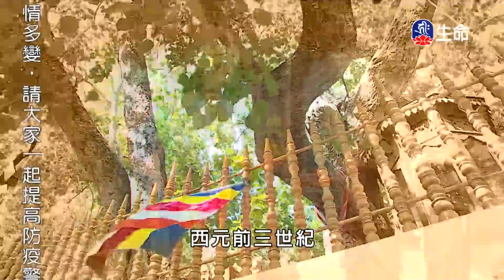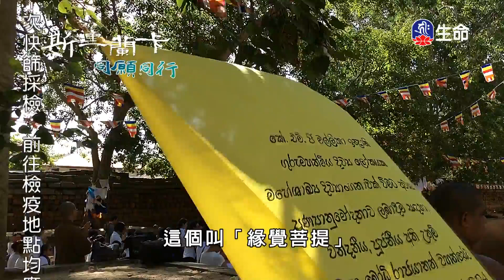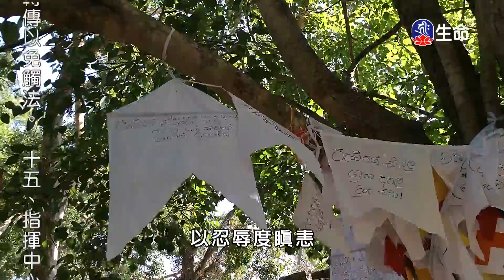斯里蘭卡同願同行(6)_斯里蘭卡同願同行_(lifetv_20211004_02：00)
斯里蘭卡同願同行_斯里蘭卡同願同行(6)